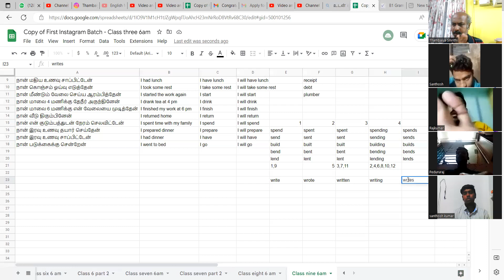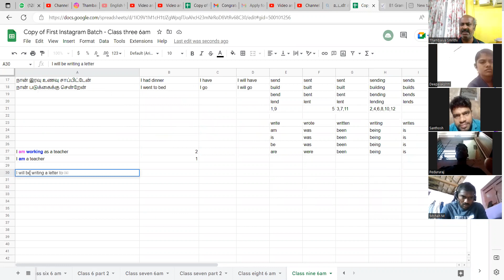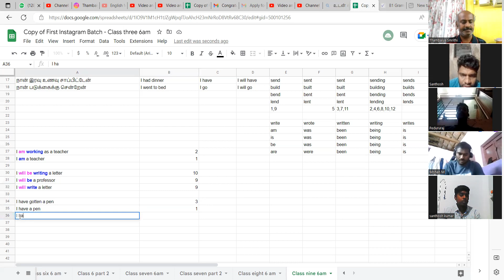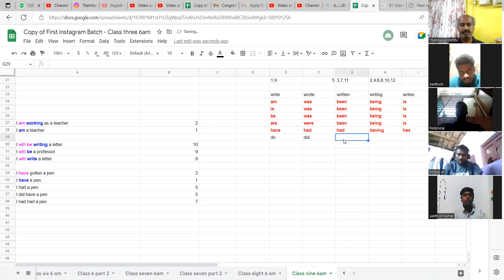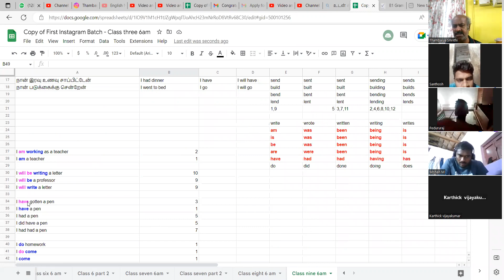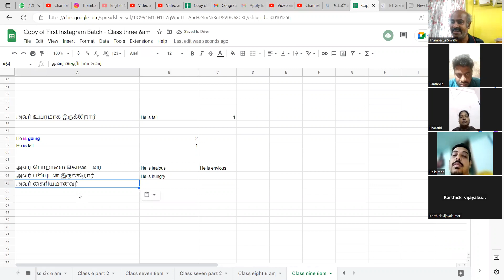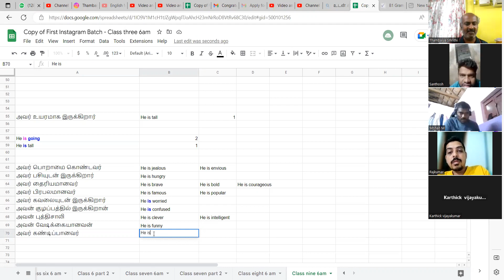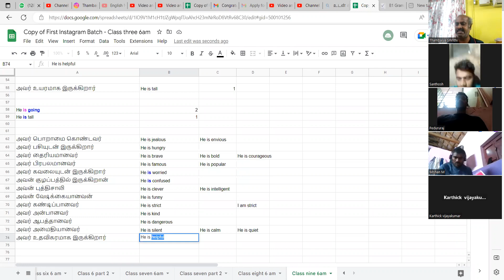வாழ்நாள் முழுவதும் ஆங்கிலம் பேச இந்த 100 Adjectives போதும் | First instagram morning day 9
வாழ்நாள் முழுவதும் ஆங்கிலம் பேச இந்த 100 Adjectives போதும் | What is Adjectives?

What is an Adjective? An adjective adds information to a noun or a pronoun. A noun is the name of a person, place, thing, or idea. There are two types of adjectives in English Grammar: descriptive and possessive.

Adjectives can tell you everything from shape and colour, size and quantity, material and origin, movement, duration, and frequency - in fact, you'd be hard-pressed to find a major grammatical category that adjectives don't belong to.

In this lesson, I will teach you how to use adjectives to talk about what is big and small, how tall somebody is, and many other ways to use them. All this and more in this grammar video!

About Channel:
English Maven channel is run by an USA educated professional, Thambaiya, who has an Engineering degree from NIT Trichy (1989-93) and an MBA from University of Minnesota, Minneapolis, USA. The goal of this channel is to reach the remotest tamilian in the world and train him or her for this higly precious skill of English Language Proficiency. Thambaiya has taught thousands and thousands of students and adults over the last 12 years. He is wellversed both in English and Tamil. He teaches for all age groups and equally focuses his training on all the four skills of English language training: Listening, Speaking, Reading and Writing.